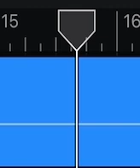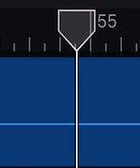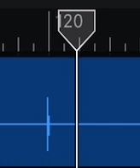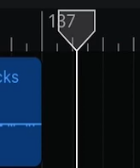🫐Happy 88888 LOL-y April!🫐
…before it ends 🫐

soundtrack made by me